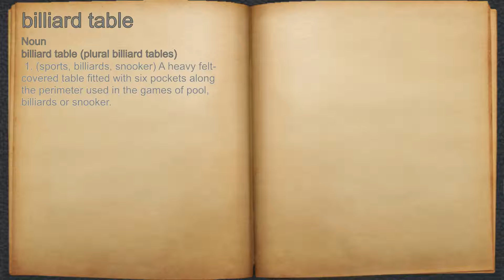What does billiard table mean?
A spoken definition of billiard table.

Intro Sound:
Typewriter - Tamskp